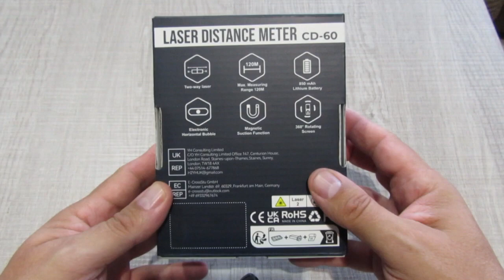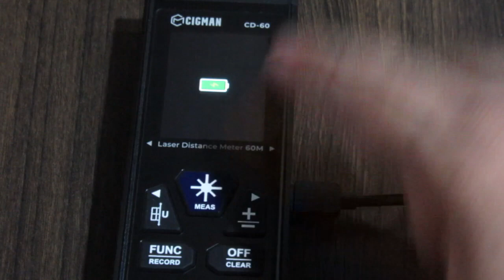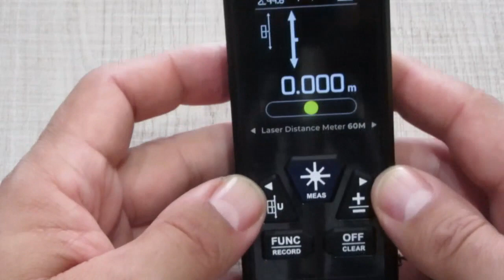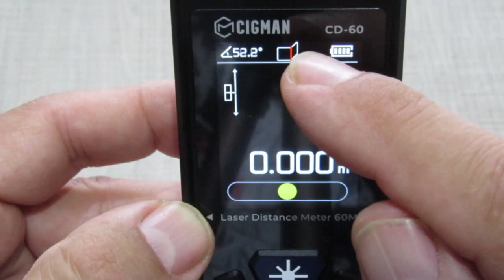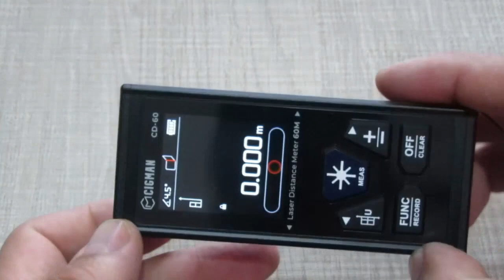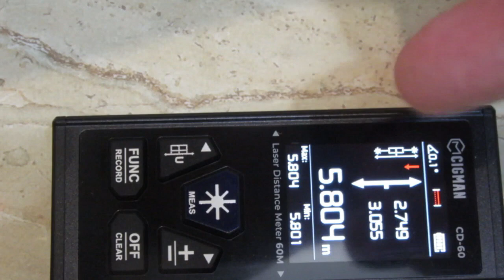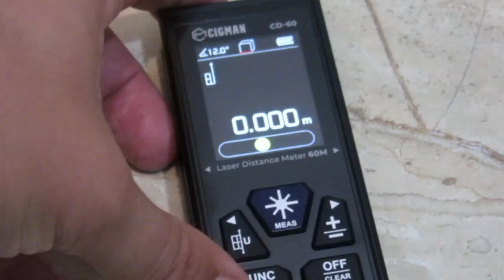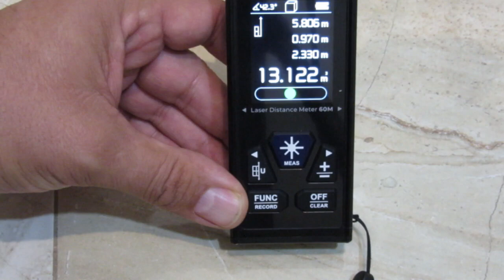MEDIDOR LASER O TELEMETRO CIGMAN /// No tiene rival !!!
Enlace de compra
En total ahorras un 25% !!!

MEDICIONES UNIDIRECCIONALES O BIDIRECCIONALES: disponible para mediciones unidireccionales tradicionales o mediciones bidireccionales más avanzadas. no tienes que subir y bajar
FUNCIÓN PRINCIPAL: medida de longitud, área, volumen, medidas indirectas (ángulo, altura, hipotenusa)
FUNCIÓN ADICIONAL: Medición continua/posicionamiento del punto central, suma y resta, 100 conjuntos de datos históricos
CARACTERÍSTICAS: atracción magnética, nivel electrónico, pantalla giratoria automática, recargable con puerto de carga tipo C

Herramientas Bosch
Pistola silicona caliente Myron
Multimetros Kaiweets
Productos Montana
Sierra circular Bosch
Productos GINOUR
Mototool Tilswall
Herramientas Hychika
Herramientas Bravolu
Herramientas Sorako